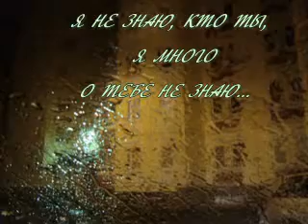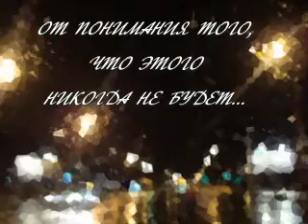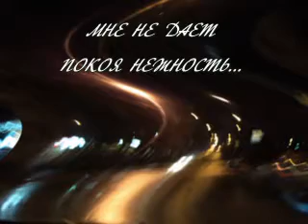Нежность. 2-show0.mp4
Просто были плохие фотографии, а выбросить жалко,
то память, память сердца...